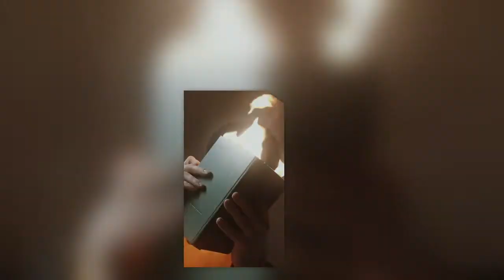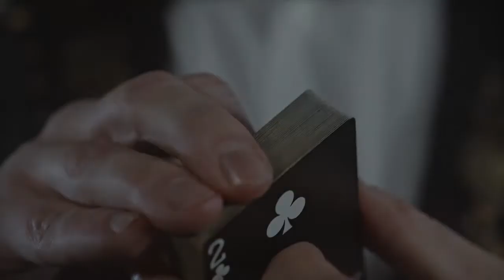"what a fool believes" (Doobie Brother cover)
A magic song rivisted by Travelling Jazz

Travellin jazz are:
Moira Morandi - Voice
Fabio Businaro - Bass
Nicola Virgili - Piano and VST